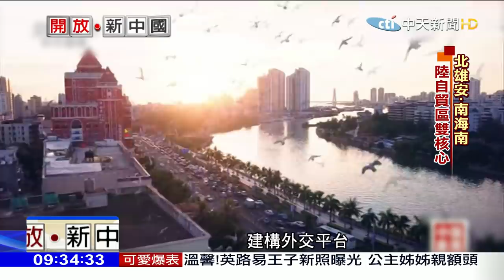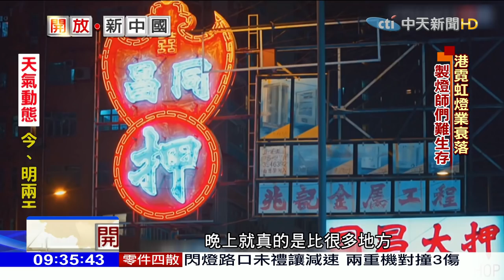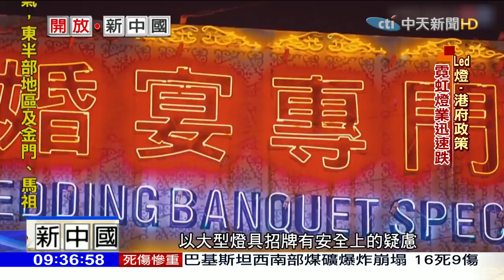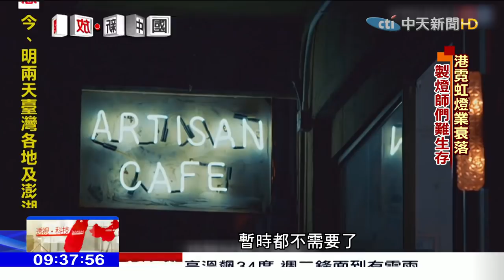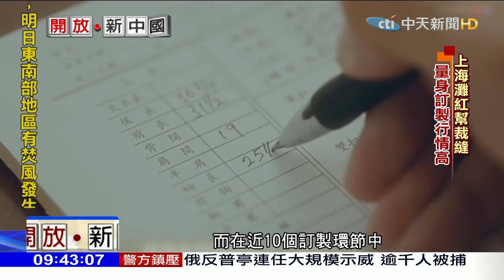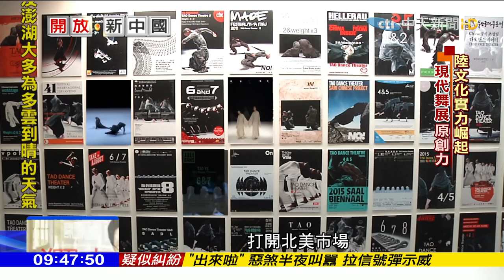2018.05.05開放新中國完整版 北雄、南海南 陸自貿區雙核心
四月中，大陸宣佈海南島建設自由貿易試驗區！這立刻讓人聯想到一年前雄安新區的成立，使得大陸形成「北雄安、南海南」的雙核心格局，也呼應著大陸國家主席習近平所說的「開放的大門不會關，只會越開越大」由於地理位置接近，這個海南島自貿區，將成為東南亞投資新熱土，對於香港澳門乃至於我們台灣，可能都會造成一定的影響。